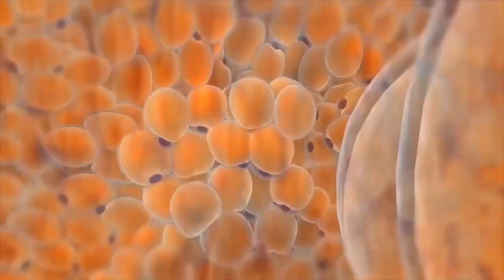"O Harley Quinn! Onun bölgesel yağlanması mı olur?" | Bölgesel Yağlanma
Bugün bölgesel yağlanma hakkında konuşuyoruz.

Yağ dokusu nedir: 1:39
Yağ dokusunu nasıl yok edebiliriz? 2:13
Söyle Bakalım Alican? 7:41

Ali Kerim Diler
Sunucu: Alican Aytekin
Yönetmen: Reyhan Tüysüz
Prodüksiyon ve Montaj: Prodüksiyon Dünyası